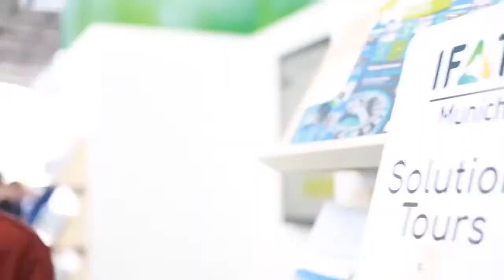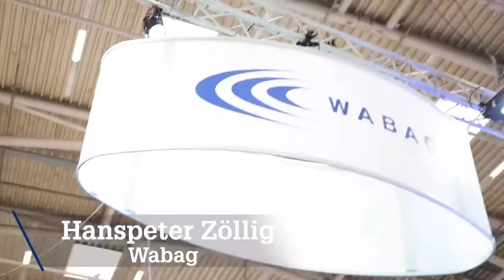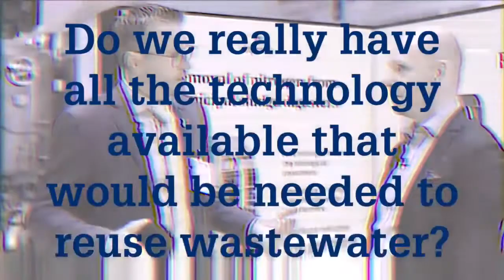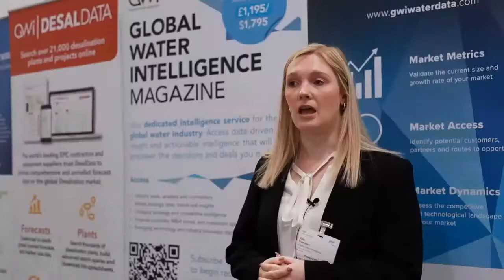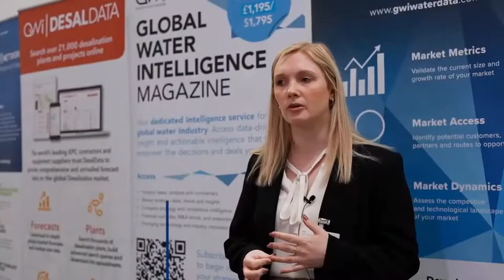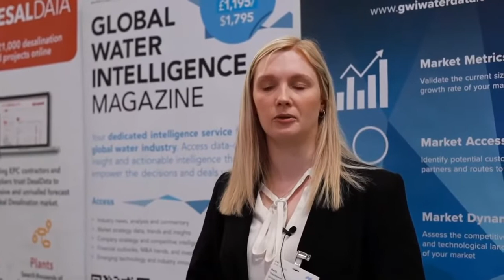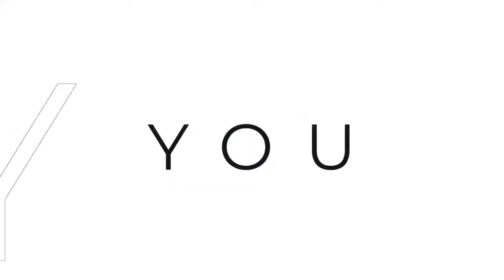Why is Water Reuse a solution that everybody wants and nobody actually uses?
Water Reuse is often discussed when tackling Water Scarcity. To the United Nation's projection, it shall cover 10% of the World's water needs by 2030.

💥 By 2030, we need to find 40% more water to reach a balance.

You know it: there's no free meal or magic pill - the solution will have to be a mix.

Yet, in this mix, there's one piece of cake that's a bit wider: WaterReuse. 🍰

Indeed, to strike that said balance, reuse shall cover about 10% of our water needs... and that's simply about 4x more than what the World does today!

🤔 So how can we close that gap?

Probably by answering these three questions:
🧨 Can a new "silver bullet" technology change the name of the game?
🎯 Will established majors align their efforts toward this ambitious goal?
🙋 Will the global picture (regulations, incentives...) evolve to create the right environment (and how)?

Ambitious for a one-hour live show?
Sure, but we won't be alone either. 💪

With Björn, we will be joined by:
- Vincent Caillaud, CEO of Veolia Water Technologies
- Reinhard Huebner, CEO of SKion Water GmbH
... and by the best of IFAT worldwide 2022's floor! 🖐️

➡️ Join us live, wherever you are, or directly at Veolia's booth - Hall A3 - Booth 151/250

PS: Do you have a tech we shall feature in our "best of the floor" section?

Join Björn Otto (Interius Solutions) and Antoine Walter (GF Piping Systems) in the only show by and for the Water Industry!